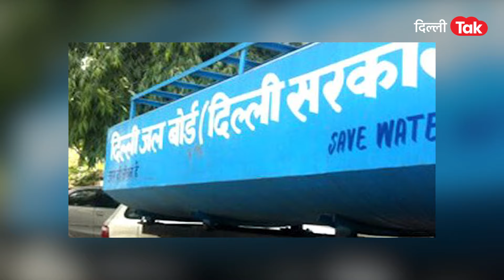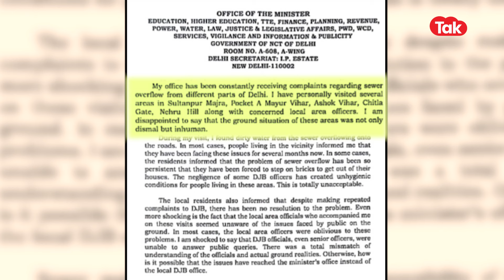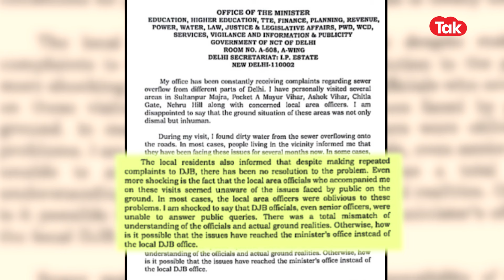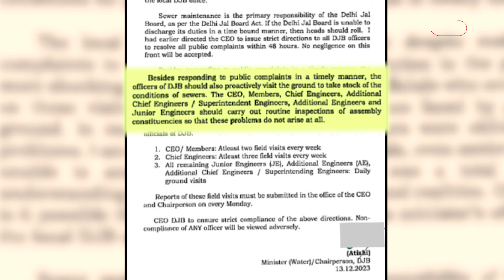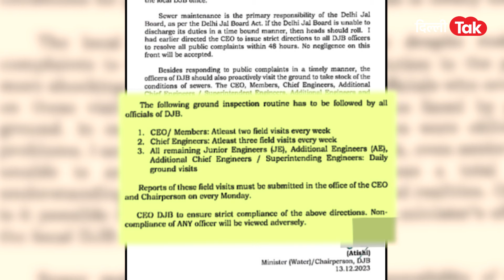तगड़े एक्शन के मूड में Atishi ने अधिकारियों को दिए सख्त आदेश! ।DilliTak।